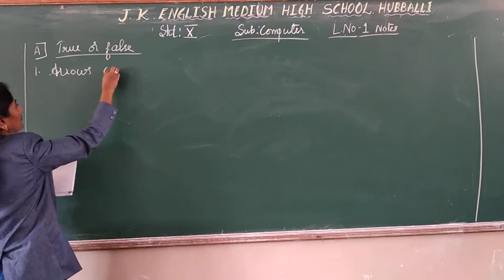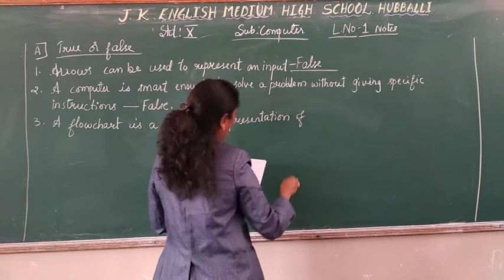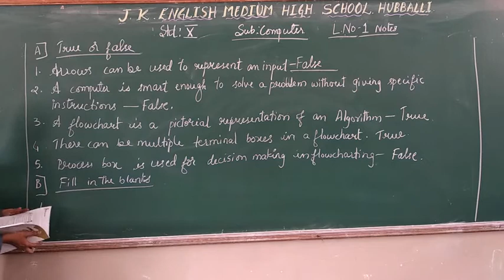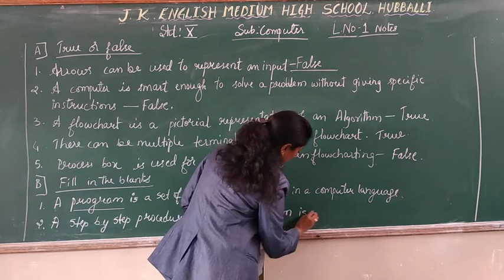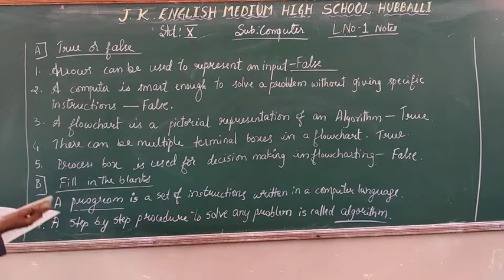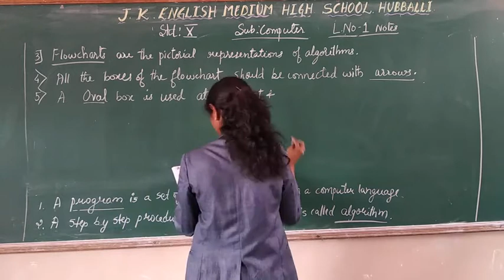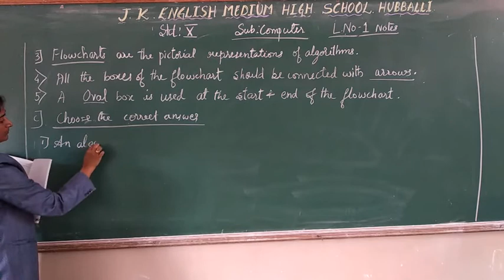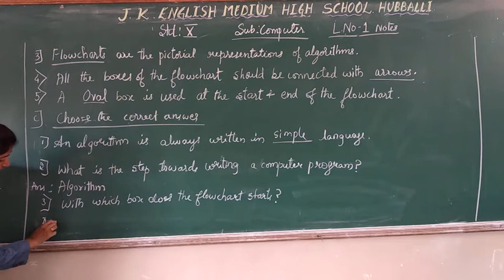10 th std Computer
Algorithm and Flowchart notes